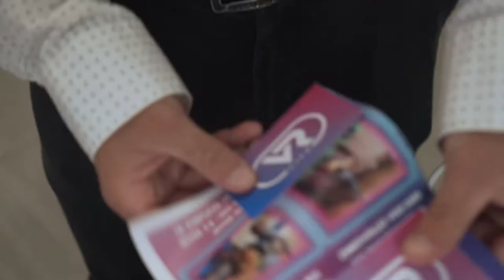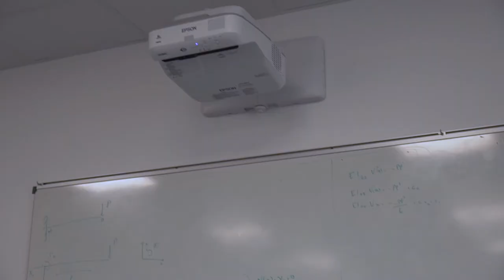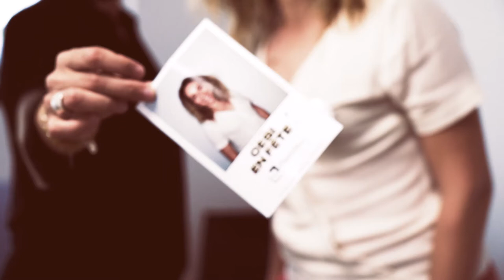Retour en images sur CESI en fête !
Immersion lors de l’événement « CESI en fête » organisé par le campus d’Aix-en-Provence le 7 juillet 2021. Découvrez entre autres le témoignage de Marius Vannucci, ancien élève CESI qui a créé sa société basée sur la réalité virtuelle, ainsi que le témoignage d’étudiants qui nous livrent leur avis sur les nouveaux locaux du campus d’Aix-en-Provence, inaugurés en juin 2021.